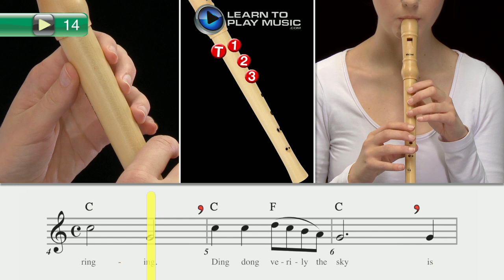Ex014 Recorder Lessons for Young Beginners Book 2 ~ Progressive